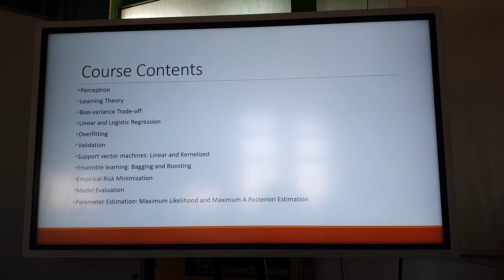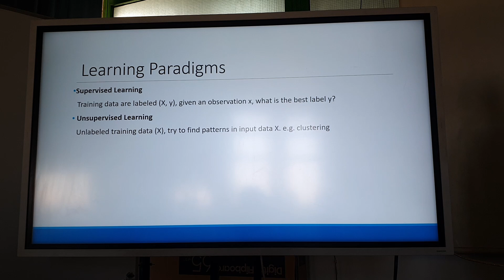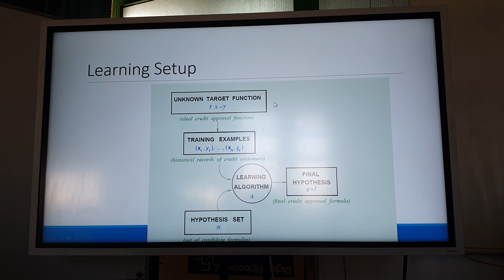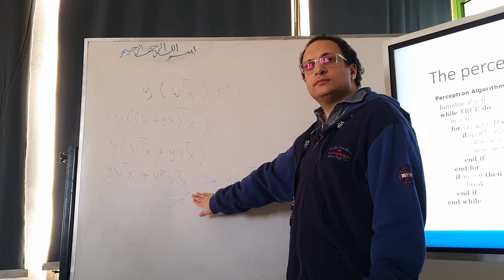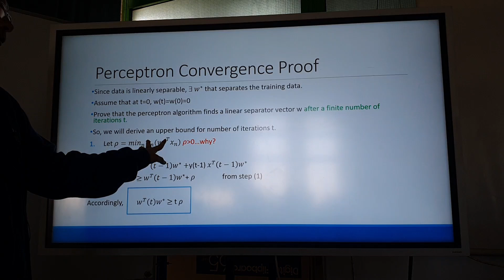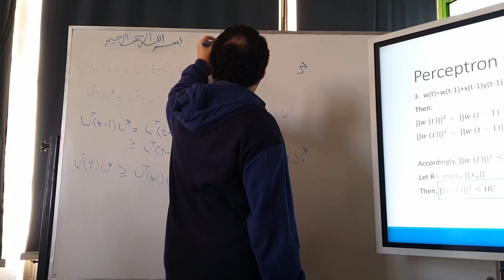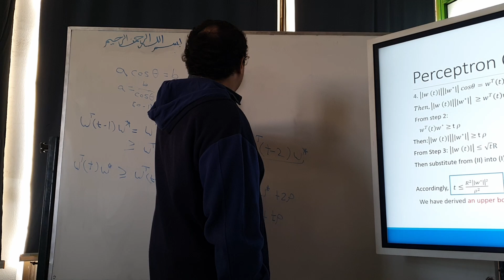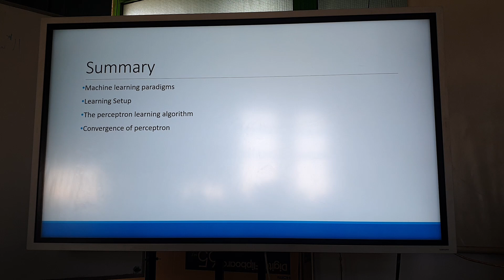week1 [introduction and perceptron]